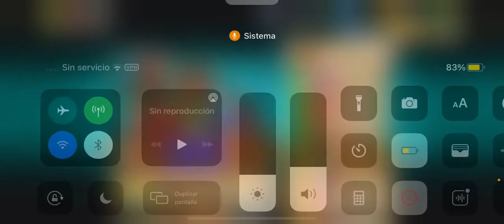PvZ 2 Torneo de Enredadera Guisante 8M - 12M puntos 6 vic. seguidas